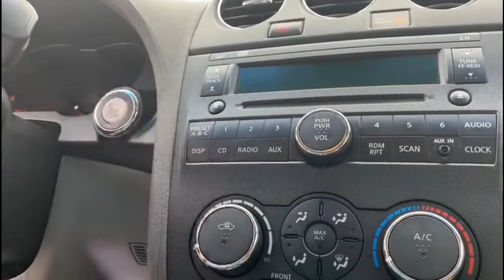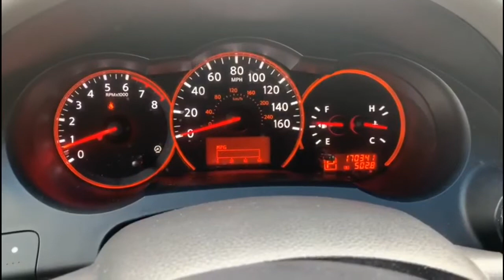2008 Nissan Altima 2.5 S